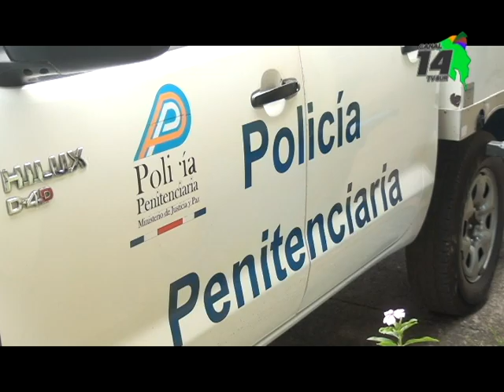El Jefe de Seguridad del CAI relató cómo se vivieron los minutos tensos durante el motín que se prod